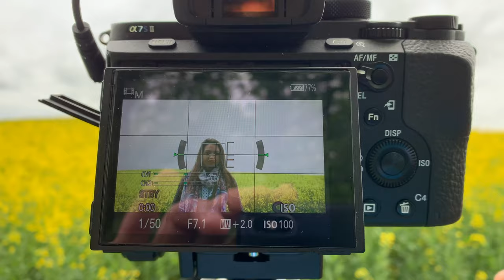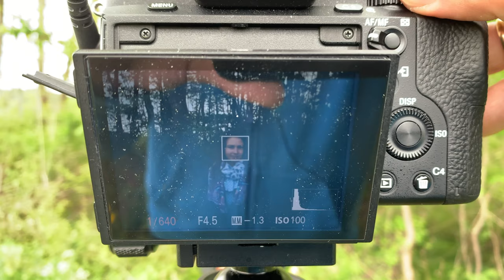Fotografieren im Frühling - Porträts im Rapsfeld im M-Modus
Die Porträtfotografie im Frühling in der Natur ist ein ganz spannender Bereich, weil Du mit wenig Equipment tolle Fotos erstellen kannst. Ich war in diesem Video mit meinem Model in einem blühenden Rapsfeld und machte die Fotos nur mit meiner Kamera und einem 85mm Objektiv.

Im Video gehe ich auf die 3 Parameter wie ISO, Belichtungszeit und Blende ein, da diese sehr wichtig für die Fotografie im M-Modus sind. Genau so wichtig ist es auch eine gute Atmosphäre zwischen Dir und dem Model herzustellen, dann macht das Fotografieren noch doppelt so viel Spaß weil sich jeder locker macht und man viele Posen ausprobieren kann.

Ich bin jetzt voll motiviert zeitnah nochmal mit meinem Model in einer anderen Blumenwiese shooten zu gehen. Die Locations gehen uns im Frühling bei weitem nicht aus.

Die Fotos habe ich gemacht mit meiner Sony Kamera und einem günstigen Portrait Objektiv auch von Sony:
Sony 85mm 1.8

In meinen Videos verwende ich meistens dieses Equipment:
Filter für Landschaftsfotografie: Haida ND Filter